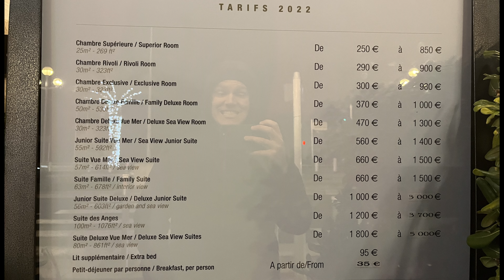How Much I Spent in Nice Monaco See Tigers and Fast Cars